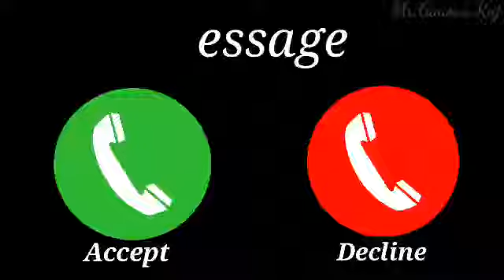Vivo mobile sms ringtone, notification ringtone, new mobile ringtone, sms ringtone, viv ringtone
new ringtone,latest ringtone,instrumental ringtone,mobile ringtone,tik tok Ringtone,

Ringtone download hindi 2020, New Hindi Love Ringtone, Mobile Ringtone Mp3, new ringtone collection. new hit ringtone 2020
new punjabi ringtone 2020 download
iphone 2020 ringtone
new ringtone 2020 tik tok
top 10 hindi ringtone 2020
new ringtone collection
new ringtone 2020 love
best ringtones 2020 telugu
2020ringtone all ringtone apple ringtone amit bhadana ringtone aashiqui 2 ringtone audio main ringtone app for android ringtone arabic ringtone best ringtone bhakti ringtone bollywood ringtone bhojpuri ringtone bhajan ringtone bollywood song ringtone best 2020 ringtone bangla ringtone bgm ringtone bewafa ringtone cutter ringtone cutter app ringtone comedy ringtone change ringtone cut song ringtone closer ringtone cartoon ringtone collection ringtone cool ringtone come ringtone download kaise kare ringtone dialogue ringtone dj remix ringtone dil diyan gallan ringtone dance ringtone download app ringtone daru badnaam kar de ringtone ehsas nahi tujhko ringtone english song ringtone emotional ringtone ever ringtone ek tha tiger ringtone english song 2020.
tiktok songs ringtone
new hit ringtone 2020
love ringtone download mp3 hindi mobcup
love tone music download
love tune ringtone
soft love ringtone
mobcup.net ringtone
love bells ringtone
zedge ringtone 2020 tik tok
new ringtone 2019 romantic hindi
ringtones
24 ringtone download hindi
new ringtone mp3 2020 zedge
new ringtone mp3 2020 malayalam
ali ringtones
popular ringtones download 2019
best ringtone 2020 30 sec hindi
cari mama muda ringtone download
gal sun instrumental ringtone
best ringtone 2020 download hindi
entry ringtone
classical music ringtone
the killer of hearts ringtone download
1720 iphone ringtone download

notification tone download 2020
iphone sms ringtone download 2020
short sms tone
funny message ringtone 2020
whatsapp message ringtone download 2020
sms ringtone download pagalworld
funny message ringtone download 2020
best text tones 2020

2 second message tone
funny notification sound download mp3
sms ringtone nokia
simple message tone
best ringtone 2020 instrumental
marathi msg ringtones
soft sms ringtone
voice message ringtone mp3 download
siti sms ringtone download
whatsapp ringtone
message ringtone 2020 download pubg
vivo original notification tone
tamil sms tone dialogue
stylish message tone
bmw message tone
you have a message ringtone in baby voice
sweet i love you message ringtone
love message tone
free ringtones for galaxy s20
ultra ringtone download
dance monkey marimba remix download mp3
whatsapp audio ringtone download
2020 sms
pikachu notification sound download mp3
iphone notification sound download mp3
oye message ringtone
you have a message ringtone mp3
message ringtones telugu funny
message vanthurichu baby ringtone download

 @AiSh Status club